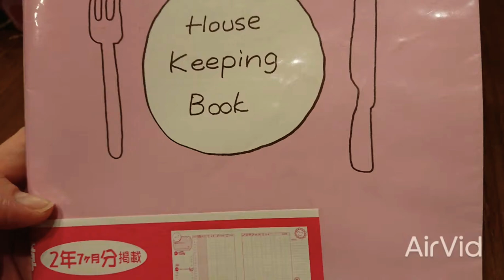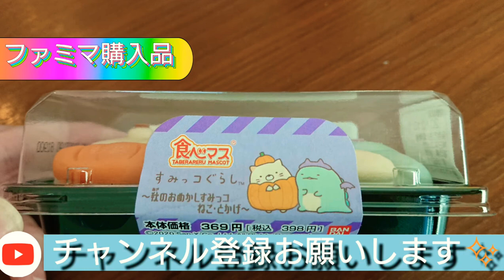ぼっち主婦の…日常 バースデイ&ファミマ 購入品